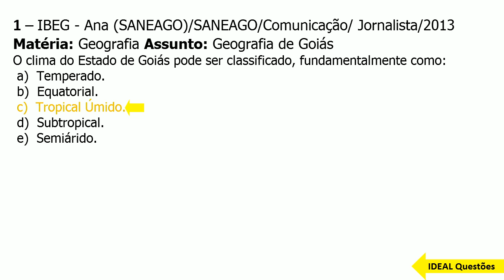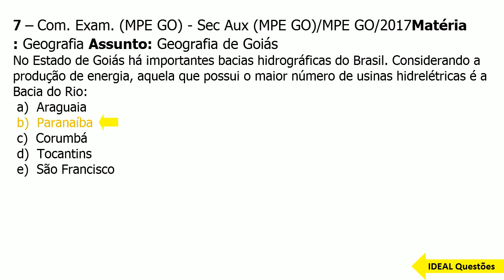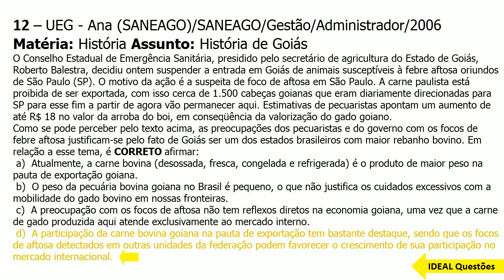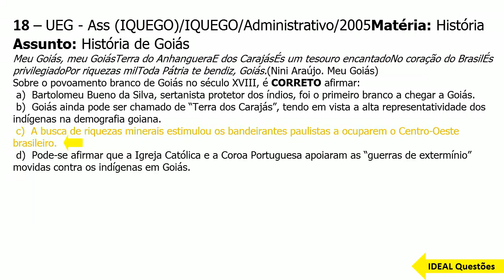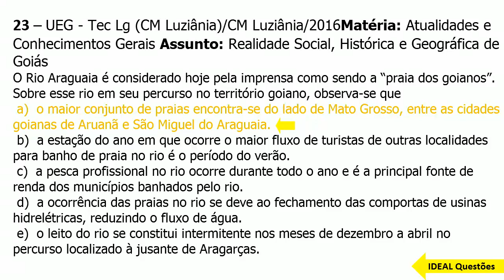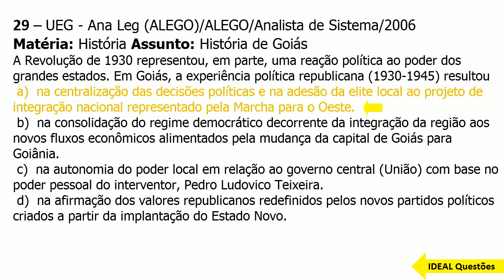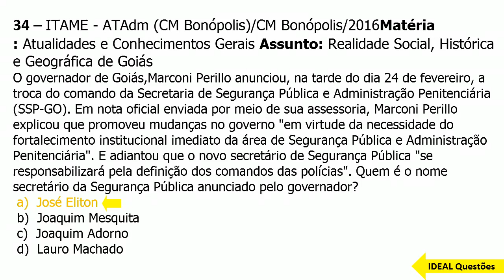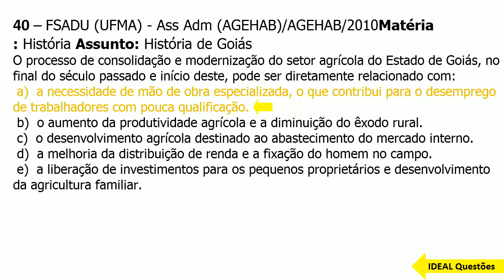SIMULADO TJ GO 2021- TRIBUNAL DE JUSTIÇA DE GOIAIS - QUESTÕES DA HISTÓRIA E GEOGRAFIA DE GOIÁS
IDEAL Questões.

Questões De Concurso  - SIMULADO TJ GO 2021- TRIBUNAL DE JUSTIÇA DE GOIAIS - QUESTÕES DA HISTÓRIA E GEOGRAFIA DE GOIÁS  - IDEAL Questões .

CONHECIMENTOS ESPECÍFICOS  ..